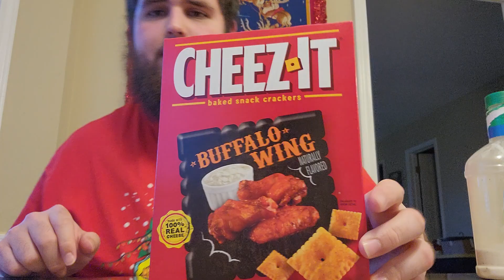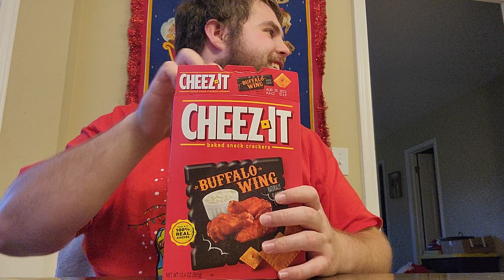Trying Buffalo wing cheez-its